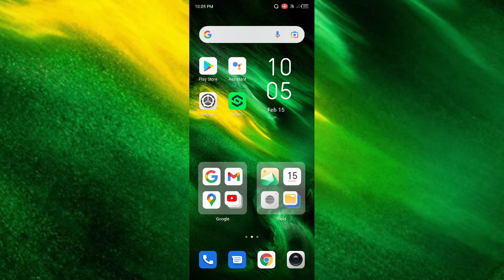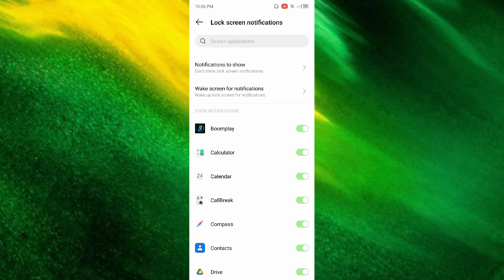infinix Zero 5G Lock Screen Notification setting